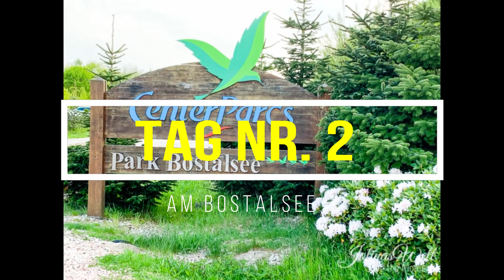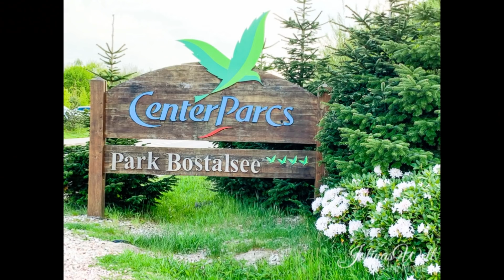Ein Wochenende im CenterParcs Bostalsee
Unser kleiner Kurzurlaub Anfang Mai am Bostalsee war vom wetter her total doof.
Sogar Schnee hatten wir, aber ich hatte meine BFF dabei und daher hatte ich Spaß

Autogrammadresse:
LouForYou Girlpower
Postfach 1102
55501 Bad Kreuznach
(Bitte frankierter Rückumschlag mit schicken)

(da ist aber noch nicht wirklich was los)

Mikrofon * und